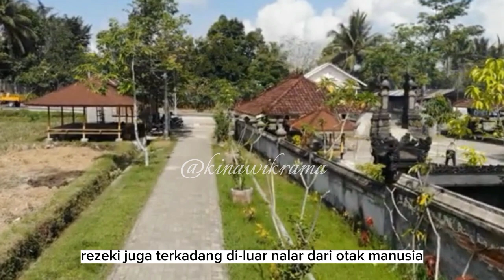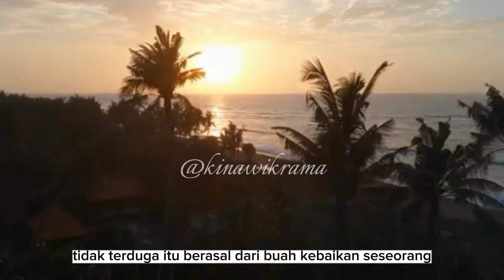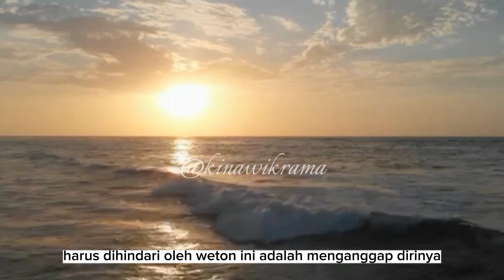TAK TERDUGA SEBELUMNYA!! 5 Weton ini akan mendapat banyak rezeki buah kebaikannya.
assalamualaikum warohmatullohi wabarokatu, Sugeng Rahayu.
pada video kali ini saya akan membahas tentang 5 Weton yang berpotensi akan mendapatkan rezeki tak terduga sebelumnya karena buah kebaikannya, menurut kitab primbon Jawa.
dan saya selalu mengingatkan bahwa ini hanya sebuah ramalan yang berdasarkan seni perhitungan dan ilmu titen primbon Jawa, jadi bijaklah anda dalam menyikapi isi video ini.